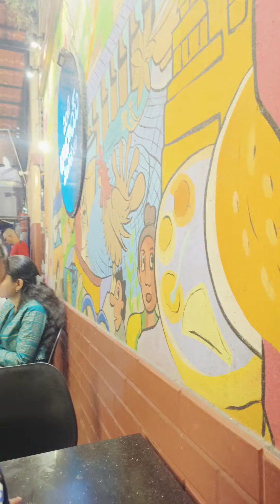Babai hotel....kukatpally share subscribeTo@somanytrendz7102